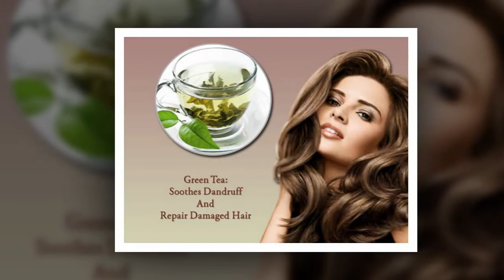DIY hair treatment with tease and tousle hair spray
Give That Astonishing Look To Your Hair With This DIY Hair Treatment,